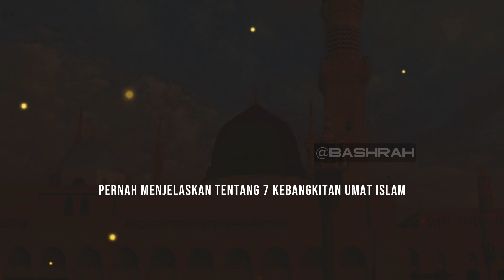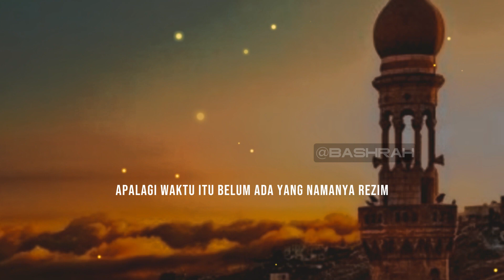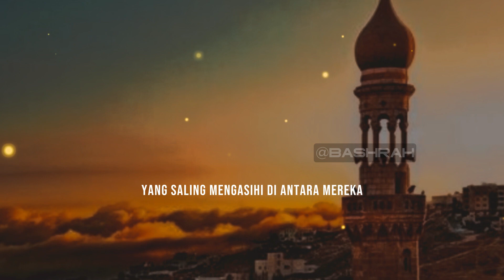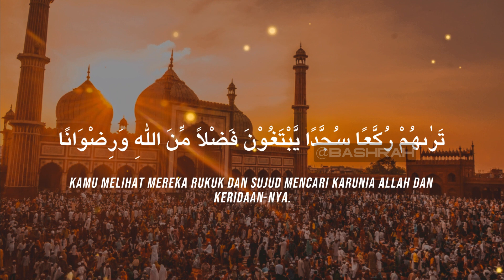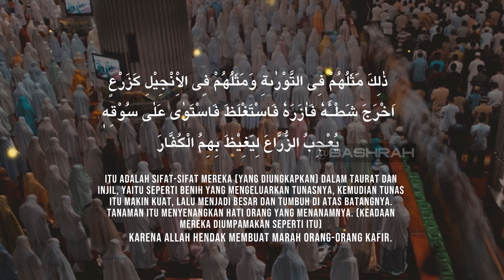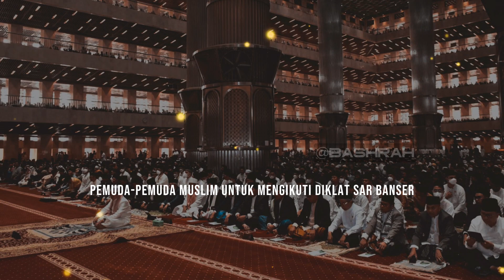Apakah Benar Tahun 2024 Kebangkitan Islam, berawal dari Indonesia..?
Pada periode Ini muncullah imam-imam yang empat, yang kita kenal dengan shahibul madzahib al-arba’ah yakni, Imam Malik, Imam Hanafi, Imam Hambali, dan Imam Syafi’i sehingga pemahaman beliau-beliau tentang Al-Qur’an ini diikuti oleh orang banyak dan ini menjadi kemudahan bagi orang-orang untuk memahami Islam...